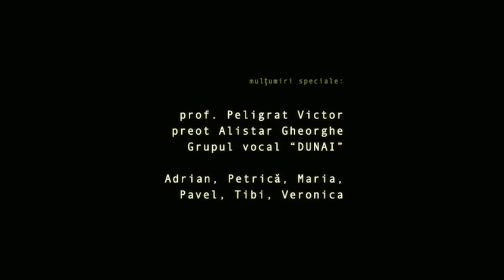Documentar Delta Dunarii (Pardina, 2010)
Viata locuitorilor din comuna Pardina, judetul Tulcea. Pescari, preoti, fermieri,  profesori, copii, batrani dau culoare locurilor minunate din Delta Dunarii.
Documentar.
Regia si imaginea: Bogdan Ciubotaru